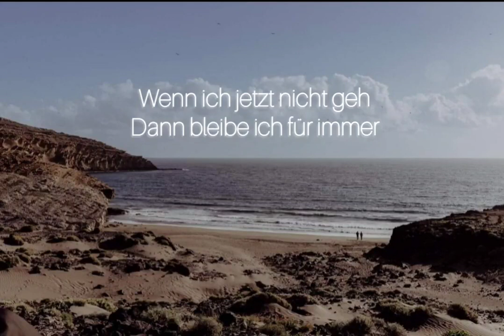Wolkenfrei - Wenn Ich Jetzt Nicht Geh (Fanmade Lyrics-Video)